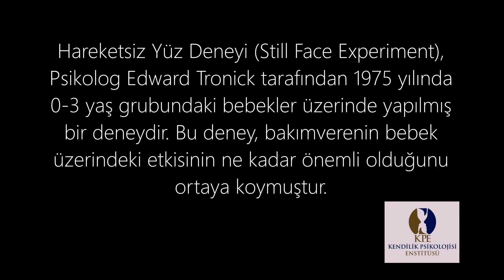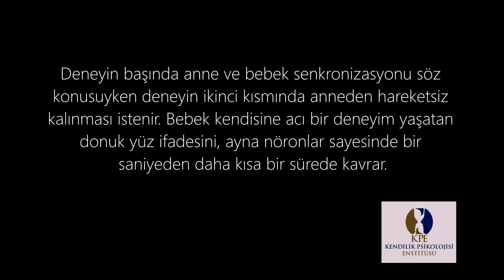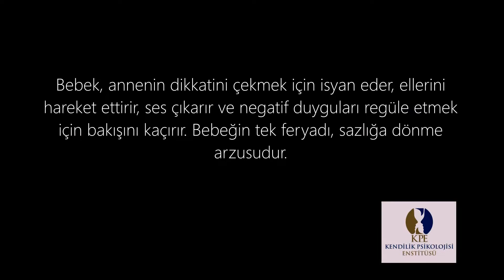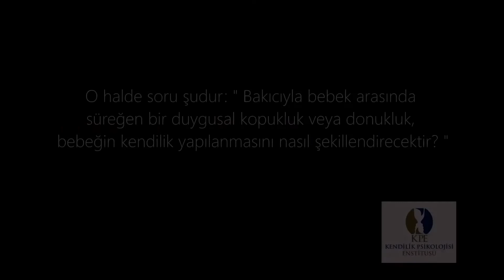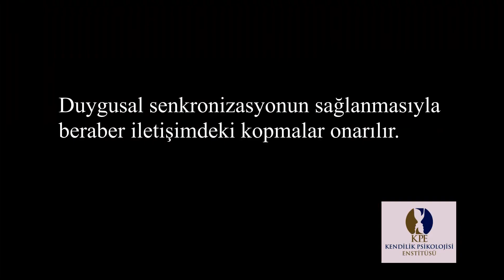Still Face Experiment (TR Altyazılı)_ Hareketsiz Yüz Deneyi_ KPE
Şüphesiz bu basit deney hepimiz tarafından sonuçları anlaşılmalıdır. Özellikle ruhsağlığı alanında çalışan meslektaşlarımız ve meslektaş adaylarımız anlamalıdır. Mübalağa yapmıyoruz; bebek, bakıcısından (anne ve annenin yerini tutan diğer kişilerden) duygusal impuls alamadığında "anavatanından koparılan kamışın sazlığa kavuşmak adına çıkardığı" feryad ü figanıyla eşdeğerdir. Eğer duygusal ihmal devam ederse bebek bir süre sonra "vaz geçtim" diyecektir!!!